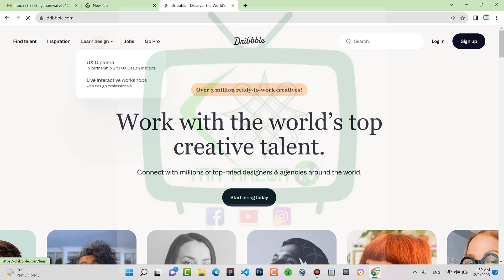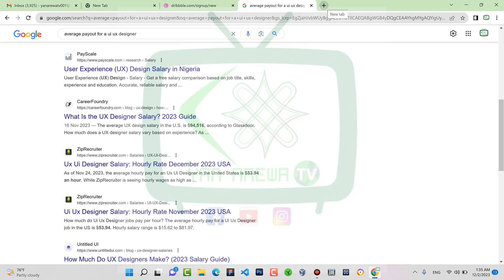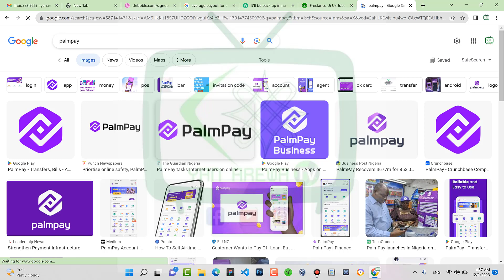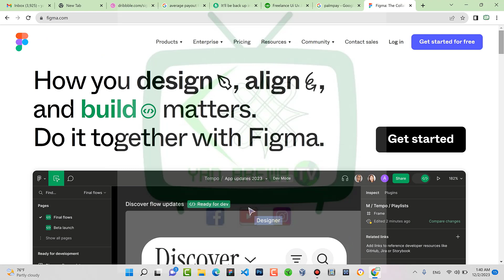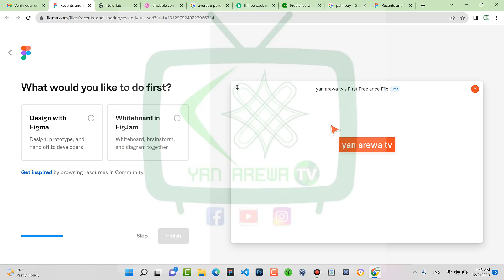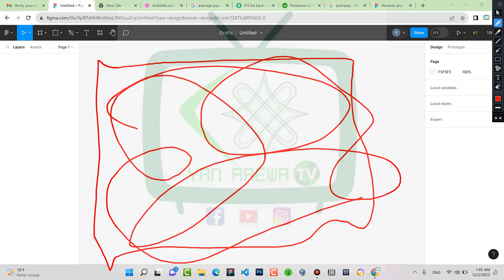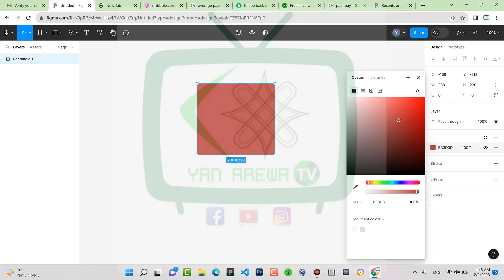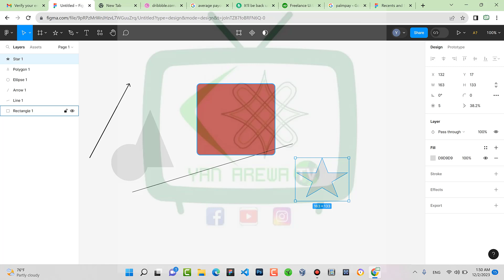UI/UX design in Figma step by step tutorial in Hausa part 1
IN THIS VIDEO, YOU WILL BE THOUGHT STEP BY STEP TUTORIAL ON HOW TO START UI/UX DESIGN WITH FIGMA